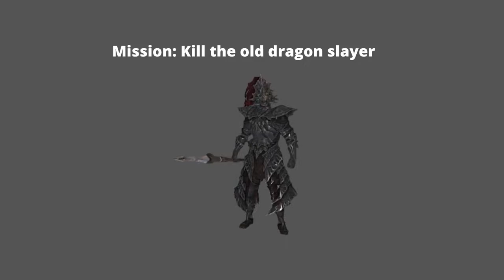Heide's Tower of Flame Experience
It took me a lot of time to make this video, i would apreciate if you like it and subscrive to the channel for more bad quality videos like this one!

Machi No Dorufin · Kingo Hamada

midnight cruisin'

Composer: Hamada Kingo
Composer: Kingo Hamada
Lyricist: Kohei Oikawa
Arranger: Kurata Nobuo
Arranger: Nobuo Kurata
Tokyo Drift (Fast & Furious) from The Fast And The Furious: Tokyo Drift - Teriyaki Boyz (2006) - Universal Pictures Film Music
ARTIST
Teriyaki Boyz
ÁLBUM
The Fast And The Furious: Tokyo Drift
LICENÇAS
Cantina Band (From "Star Wars: A New Hope"/Score)
ARTIST
John Williams, London Symphony Orchestra
COMPOSITORES
John Williams
LICENÇAS
UMG (em nome de Walt Disney Records); BMI - Broadcast Music Inc., LatinAutorPerf, PEDL, AMRA, CMRRA, UMPI, Walt Disney Music Company (Publishing), UNIAO BRASILEIRA DE EDITORAS DE MUSICA - UBEM, LatinAutor - UMPG, LatinAutor - Warner Chappell, Warner Chappell e 13 sociedades de direitos musicais